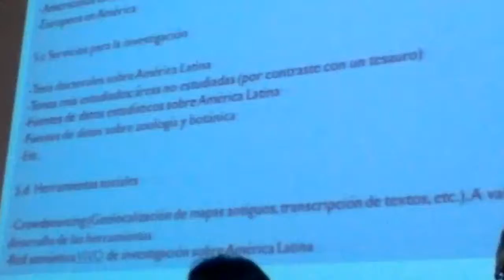REDIAL 2014: VIII Encuentro de centros españoles de Redial